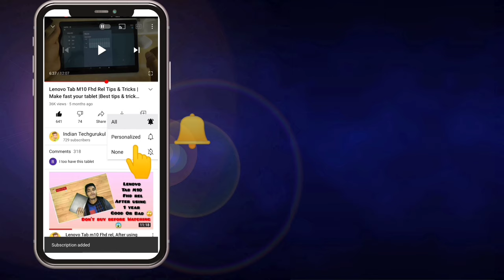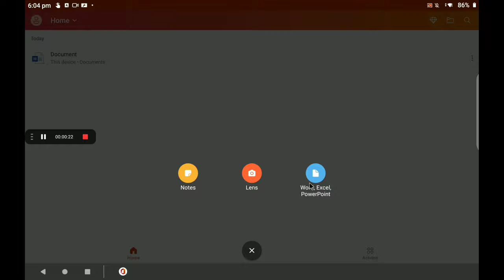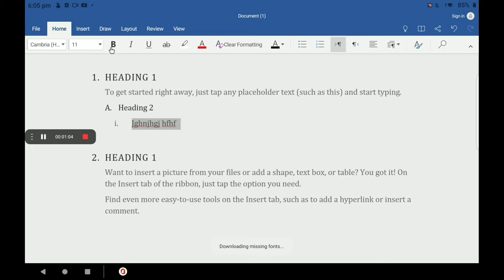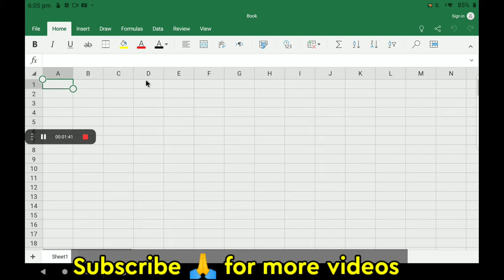How to Use Ms office, Ms excel, PowerPoint in Any Tablet! Ft. Lenovo Tab M10 Fhd Rel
Scroll 📜 Down 👇 To Contact Indian Techgurukul Owner (Shubh Pratap )

1. Basic Pen ( No palm rejection) Work With any Tab 299
2. Redmi Pad Pro 5G Pen
3. Lenovo Tab Pen ( Checkout list of working tab by clicking link )
Option 2
4. OnePlus Pad 2 stylus
5. iPad all models 3 rd party Pen

Orginal Apple C Pencil work's on iPad 10 & Later

Tempered glass ( Robustrion )
Covers ( Robustrion & proelite ):

1. Best 3rd party Keyboard for Ipad 9, 10, Air , Pro etc. Keyboard
2. Redmi Pad SE
3. Mi Pad 6
4. Any Samsung Tablets keyboards
5. Lenovo Tablets keyboards
6. OnePlus keyboard

👉 Type C OTG
Mouse & Keyboard O1
👉Best BT Mouse For Any Tab

🌟 Best Tablets Deals on Amazon India 2025 🌟

Top Deals
Samsung S9 Fe Tab

UNDER 10K
1. Honor Pad X8
2. Lenovo tab
3. Realme Pad mini

🌟Under 15K
1. Redmi Pad SE
2. HONOR Pad X9
3. Samsung A9 Mini
4. Redmi Pad

🌟Under 20K
1. Lenovo Tab M10 5G
2. Lenovo Tab M11 with Pen
3. Redmi Pad Pro Wifi O1
O2: Wifi + 5G
4. Realme Pad 2 Wifi
5. Lenovo Tab P11 LTE
6. Lenovo Yoga 11 & Plus For Entertainment
7. For Samsung lover only A9 5G ( Stylus not support) :
O2 || Samsung S6 lite

1. HONOR Pad 9
2. Xiaomi Pad 6
3. Redmi Pad Pro 5G
4. Apple iPad 10th Generation

🌟 Under 40K
1. OnePlus Pad 2
2. Samsung Galaxy Tab S9 FE+

1. Apple M1
NEW M2
2. Samsung S9 series

1. Samsung Galaxy A9+ 5G
2. Samsung Galaxy Tab S9 Fe+
3. Lenovo Tab M11 Wifi
8. Realme Pad 2 Lite
12. Xiaomi Mi Pad 6
13. Realme Pad 2 Lte
16. Redmi Pad Pro 5G ;
17. Apple ipad air M1